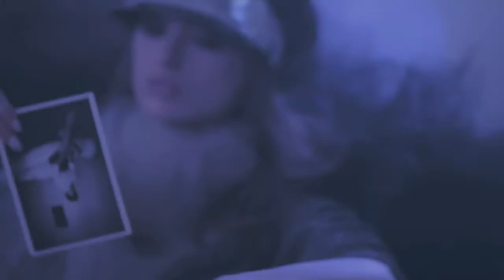This Dark Girl Michael Christensen Isolated Energy